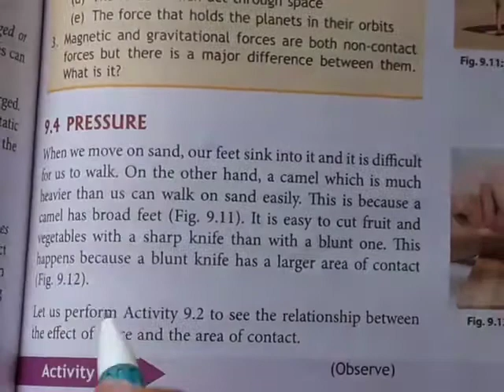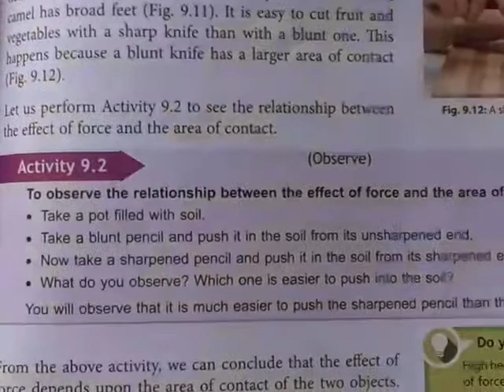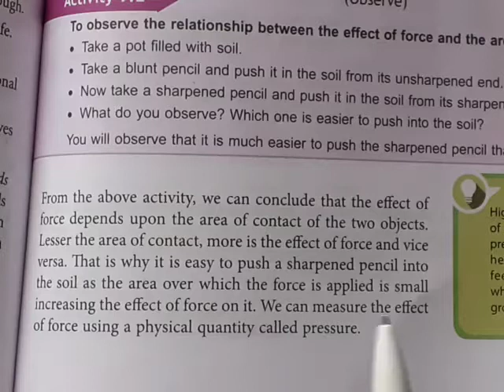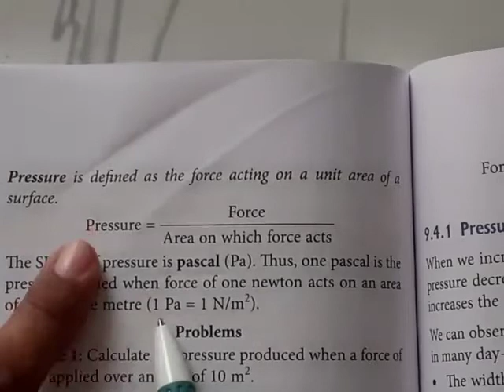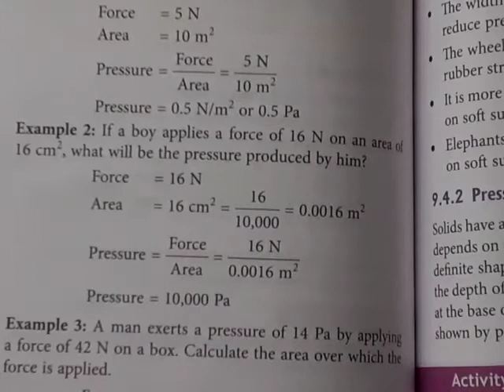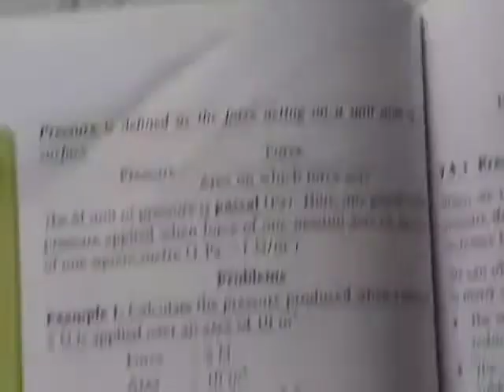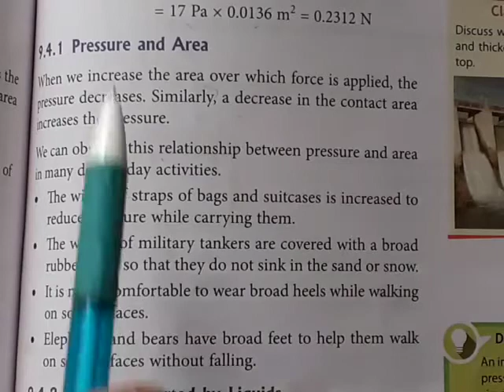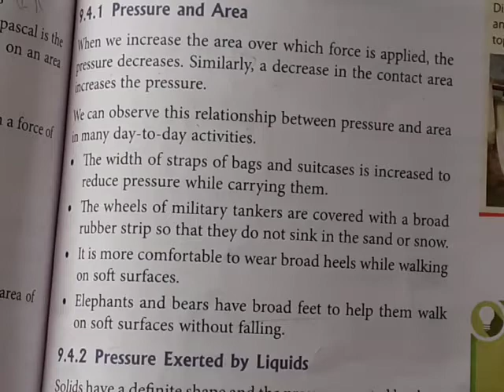Std 8#English medium